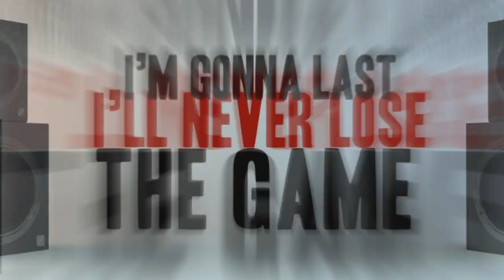Lionel Messi | Level Up | 2012 | HD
Rola/Song: Sway ft. Kelsey - Level Up

I have a lot of soccer/football videos so feel free to check them out. Hit like or favorite if you liked this video and share it with friends!

Tengo un monton de buenos videos del Chicharito, Vela, Giovani Dos Santos, El Cubo Torres, Cristiano Ronaldo, Messi y muchos mas! Tambien comentan en mi canal una persona que queran ver en un video mio.